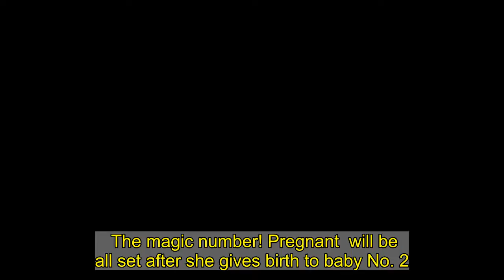Teen Mom OG's Pregnant Cheyenne Floyd Is `Done' Having Kids: `2 Is the Perfect Number'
The magic number! Pregnant  will be all set after she gives birth to baby No. 2.   "I'm done," the  star, 28, told  exclusively while recently promoting the MTV show's ninth season. "I swear. I'm done. I keep on saying I am. I've grown a boy, like, what else do you want from me? . I really feel like two is the perfect number."   The  alum added that while her boyfriend, , thinks she'll "want another one" in two years, she's "OK" with two children. "I just want to heal nicely," the reality star said. "This is the end for me."   The Los Angeles native announced in December 2020 that she and Davis, 30, are expecting their first child together. Floyd is already the mother of daughter Ryder, 3, with .   "We are extremely blessed and honored that this little one has chosen us as parents," the MTV personality wrote via Instagram at the time. "We prayed for this moment and wanted to hold on to it as long as we could. The past few months have been life changing in the best ways possible."   Ryder is "really" excited for her baby brother to arrive, Floyd told . The toddler first became a big sister in April 2020 when Wharton's girlfriend, , gave birth to their daughter, Mila, now 8 months. She can't wait for another younger sibling.   "She's way more into it than I thought she would be," Floyd gushed. "She prays for the baby every night. She wakes up and talks to the baby. It's really cute. I definitely didn't think she would care . at such a young age. It's been fun to experience it with her."   As for Davis, the dad-to-be is "still wrapping his mind" around becoming a father. He and Floyd are "nesting already" in preparation, she told .   "We're, like, painting the house and redoing [out] front just to give it new life and stuff and get ready," the reality star explained. "So he's been doing a lot of handiwork. I probably drive him absolutely crazy with the projects that I want done, so half the day he's hiding from me."   Season 9 of  premieres on MTV Tuesday, January 26, at 8 p.m. ET.